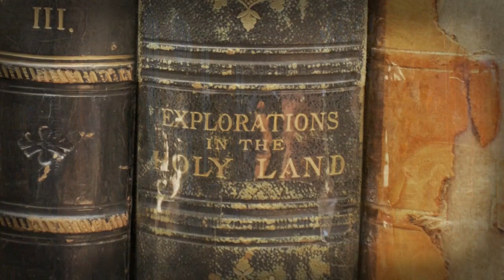Seminar - How Should We Read Romans: A Review of Scot McKnight's New Book on Romans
October 25, 2019  How Should We Read Romans? A Review of Scot McKnight's New Book on Romans

This Scholars Panel Discussion is made available by The Lanier Theological Library and Truett Seminary, Baylor University

Panel participants:

Scot McKnight (Professor of New Testament, Northern Seminary, Lisle, IL)

Ben Blackwell (Associate Professor of Theology, Houston Baptist University, Houston, TX)

Lynn Cohick (Provost and Dean, Professor of New Testament, Denver Seminary, Littleton, CO)

Todd Still (Professor of Christian Scriptures and Dean, Truett Seminary, Baylor University, Waco, TX)

David Capes (Moderator - Senior Research Fellow at Lanier Theological Library, Houston, TX)